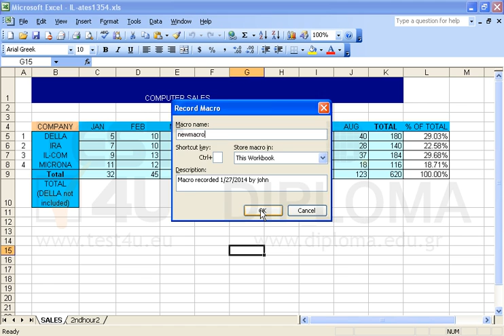Record a new macro using the name newmacro to apply Bold and Italics.